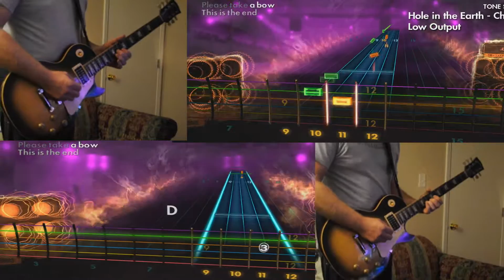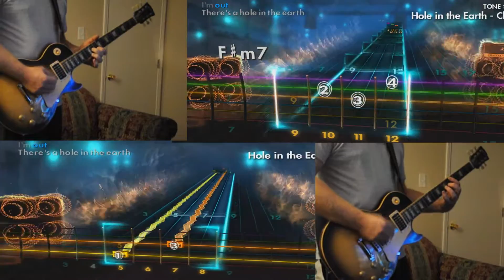Rocksmith 2014 DLC - Deftones Hole in the Earth (Lead & Rhythm)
Hole in the Earth - Deftones
Rocksmith 2014 DLC
Lead & Rhythm charts

Sometimes those arpeggios in the rhythm track register...and sometimes they don't.